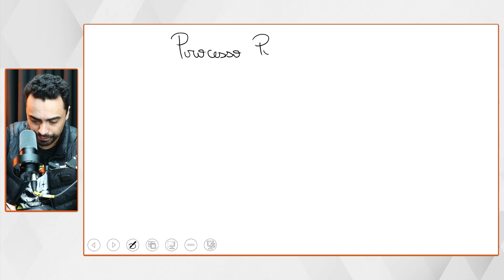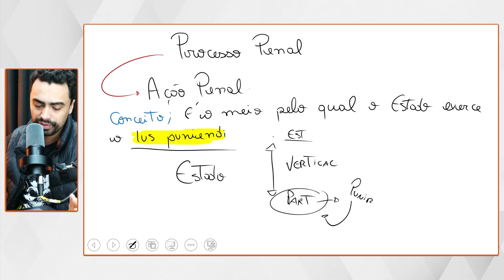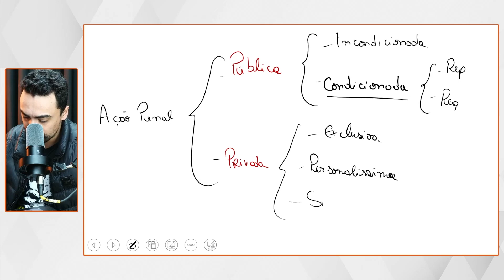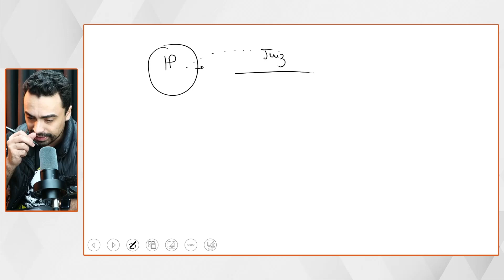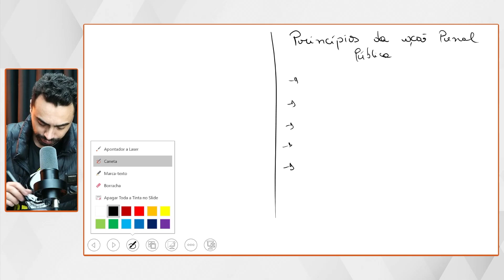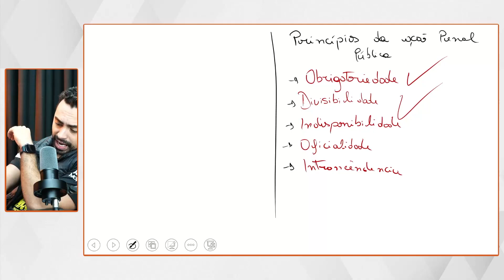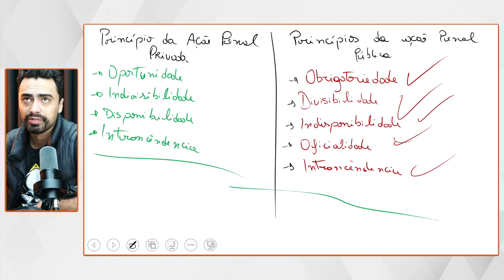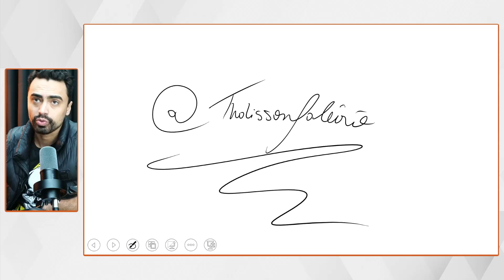Processo Penal - Ação Penal Faleiro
📢 Aproveite a Assinatura ilimitada com planos a partir de R$82,52/mês.

📢 GRADUAÇÃO EAD: Todos os cursos a partir de R$99,99/mês.